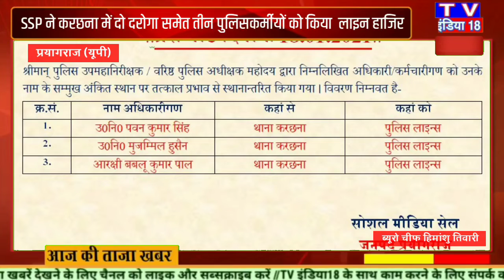प्रयागराज : Tv इंडिया18 न्यूज़ का हुआ बहुत बड़ा असर SSP ने करछना में दो दरोगा समेत तीन पुलिसकर्मीयो